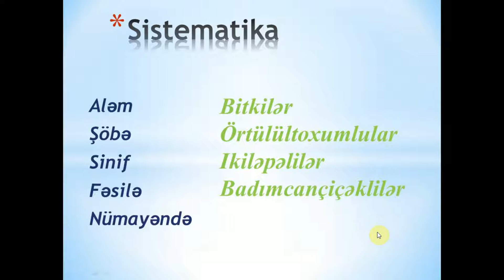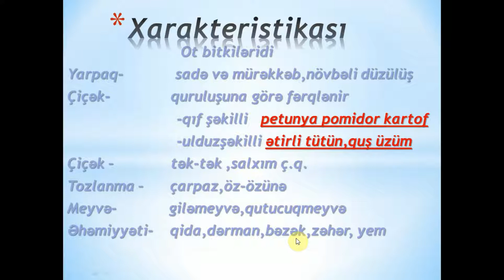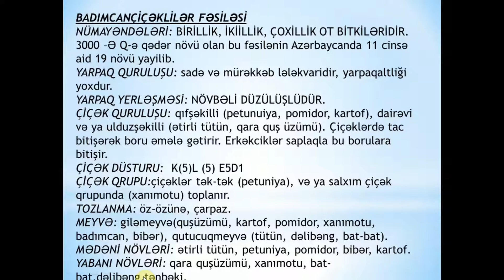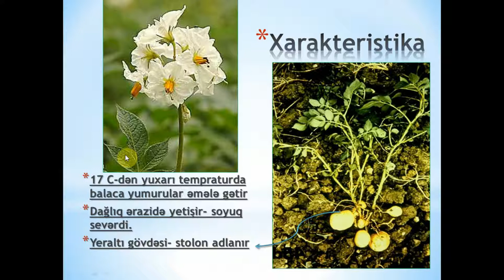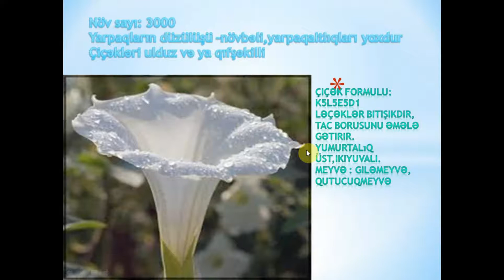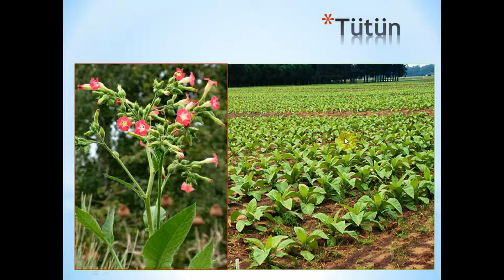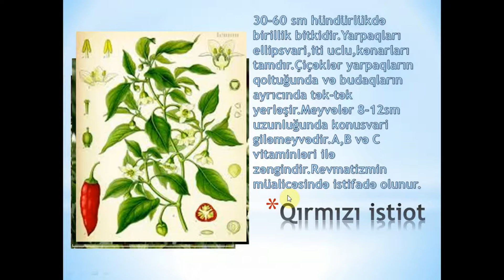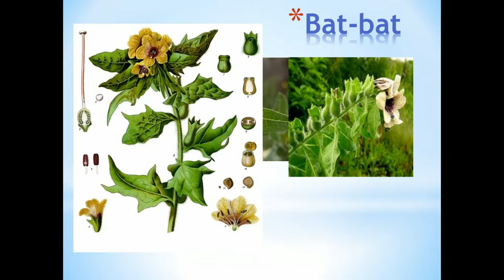28 BADIMCANÇİÇƏKLİLƏR FƏSİLƏSİ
BADIMCANÇİÇƏKLİLƏR FƏSİLƏSİ
NÜMAYƏNDƏLƏRİ: BİRİLLİK, İKİİLLİK, ÇOXİLLİK OT BİTKİLƏRİDİR. 3000 –Ə Q-ə qədər növü olan bu fəsilənin Azərbaycanda 11 cinsə aid 19 növü yayilib.
YARPAQ QURULUŞU: sadə və mürəkkəb lələkvaridir, yarpaqaltliği yoxdur.
YARPAQ YERLƏŞMƏSİ: NÖVBƏLİ DÜZÜLÜŞLÜDÜR.
ÇİÇƏK QURULUŞU: qıfşəkilli (petunuiya, pomidor, kartof), dairəvi və ya ulduzşəkilli (ətirli tütün, qara quş üzümü). Çiçəklərdə tac bitişərək boru əmələ gətirir. Erkəkciklər saplaqla bu borulara bitişir.
ÇİÇƏK DÜSTURU:  K(5)L (5) E5D1
ÇİÇƏK QRUPU:çiçəklər tək-tək (petuniya), və ya salxım çiçək qrupunda (xanımotu) toplanır.
TOZLANMA: öz-özünə, çarpaz.
MEYVƏ: giləmeyvə(quşüzümü, kartof, pomidor, xanımotu, badımcan, bibər), qutucuqmeyvə (tütün, dəlibəng, bat-bat).
MƏDƏNİ NÖVLƏRİ: ətirli tütün, petuniya, pomidor, bibər, kartof.
YABANI NÖVLƏRİ: qara quşüzümü, xanımotu, bat-bat,dəlibəng,tənbəki.
TEXNİKİ BİTKİLƏR:  qırmızı istiot, dolçayabənzər badımcan, adi dəlibəng, bat-bat.
ƏHƏMİYYƏTİ: qida,dərman, bəzək, zəhərli, narkotik və yem